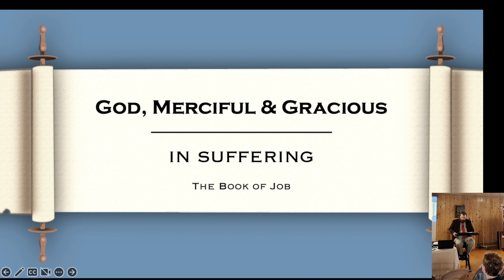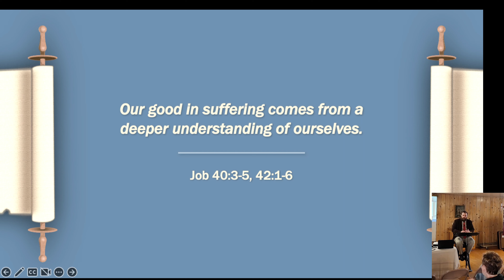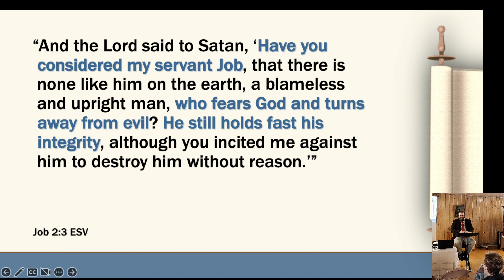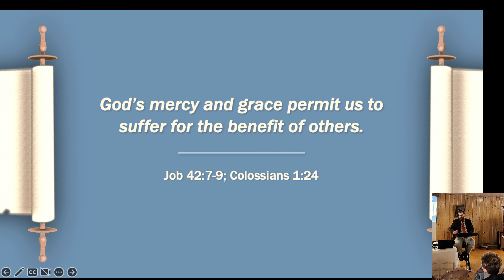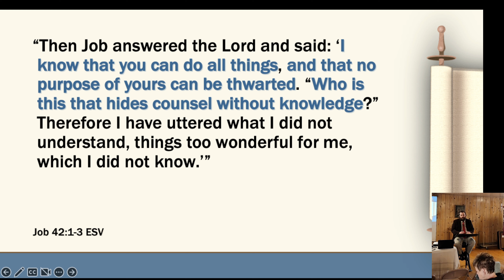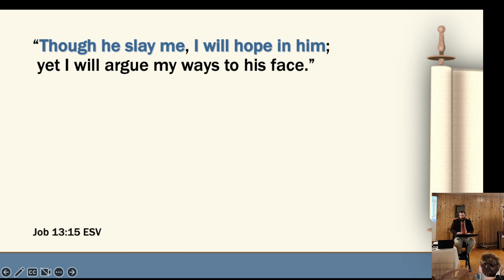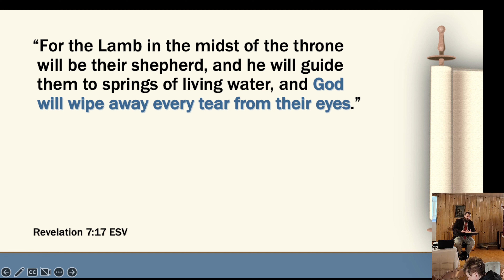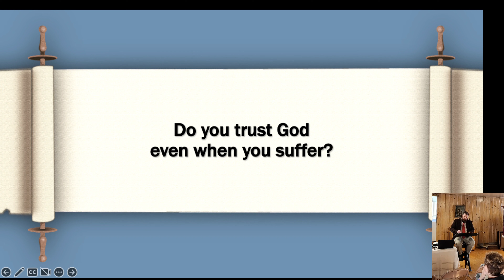Cokeville Community: God, Merciful & Gracious - In Suffering - Job 02-19-23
Does suffering draw you closer to God or push you further away? When you suffer do you wallow in self-pity and anger? Do you expect and demand that God give you a life of ease and comfort with trouble or suffering? Can you see the mercy and grace of God even when you are suffering?